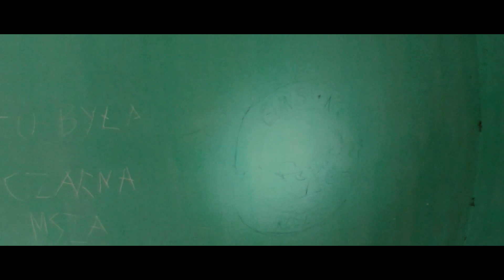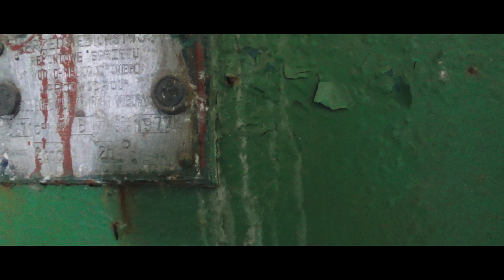Opuszczony ośrodek wypoczynkowy WSK Mielce/Abandoned recreation center WSK Mielec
Każdy z nas lubi spędzać wakacje w jakiś kurortach. Dziś odkryjemy mroczne zakamarki opuszczonego ośrodka wypoczynkowego WSK Mielce oraz poszukamy porzuconej łodzi. Czy ją znajdziemy?

Each of us likes to spend holidays in some resorts. Today we will discover the dark recesses of the abandoned holiday resort WSK Mielce and look for an abandoned boat. Will we find her?